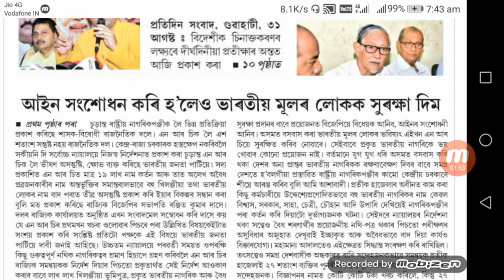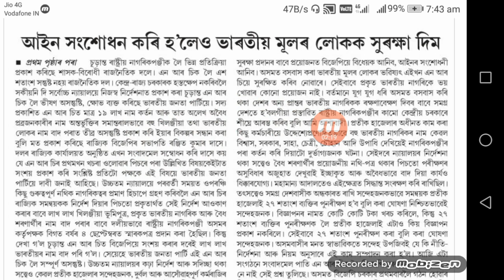BJP চৰকাৰৰ বিশাল ঘোষনা NRC ত নাম বাদ পৰা ব্যক্তিক সহায় কৰিব BJP চৰকাৰে